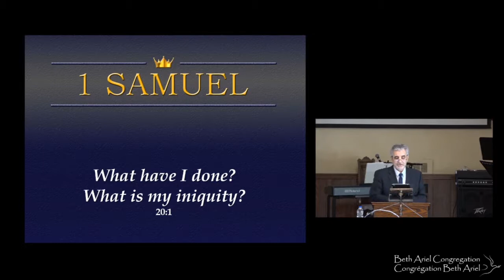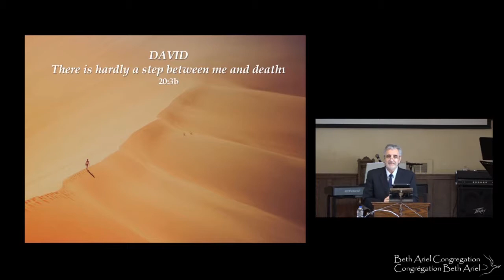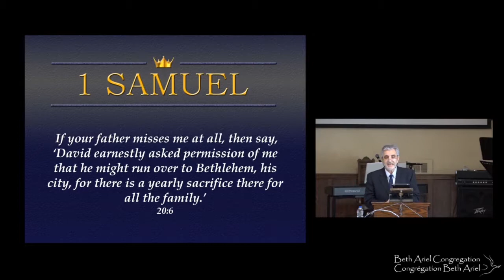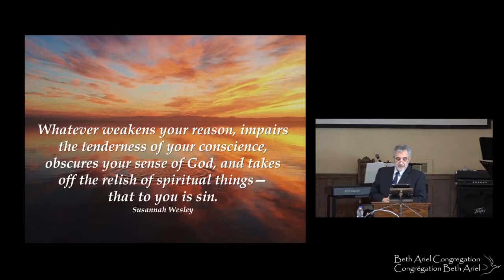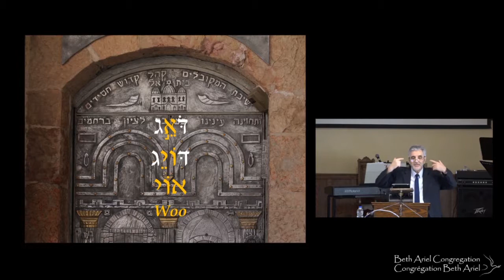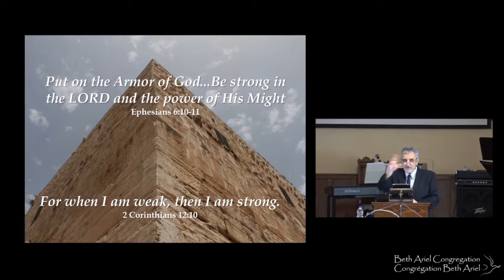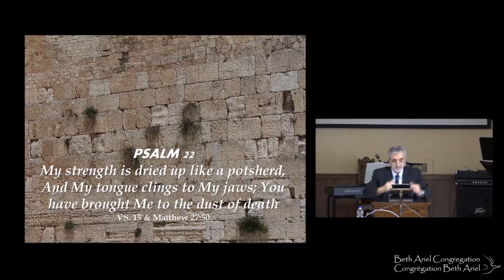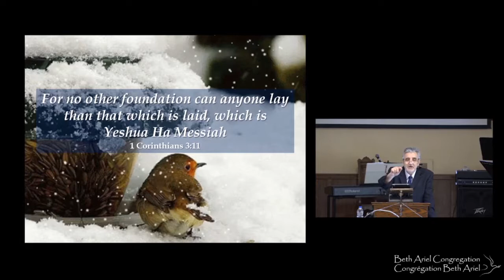1 Samuel sermon 13: "Sauvant David" - 12 janvier 2019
1 Samuel, sermon 13: "Sauvant David" avec leader messianic Jacques Isaac Gabizon.
"Qu'ai je fait? Quelle est mon iniquité?" 1 Sam 20:1